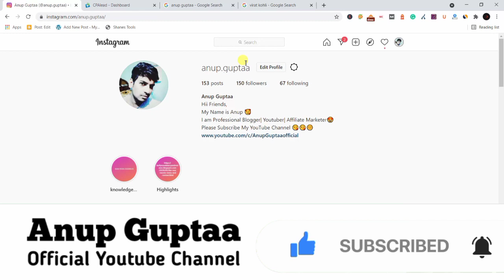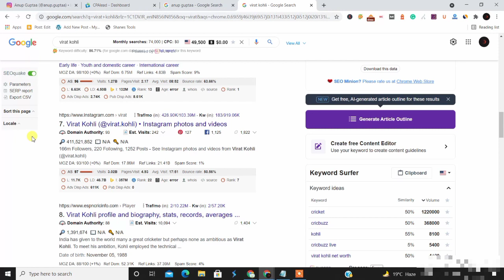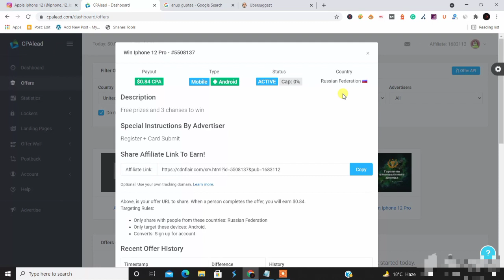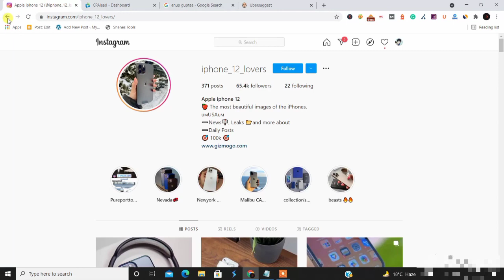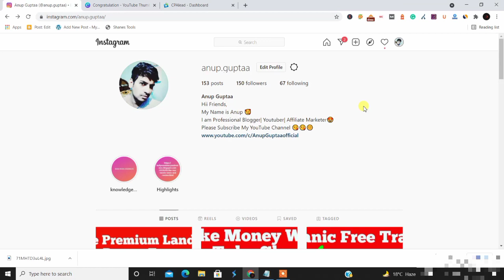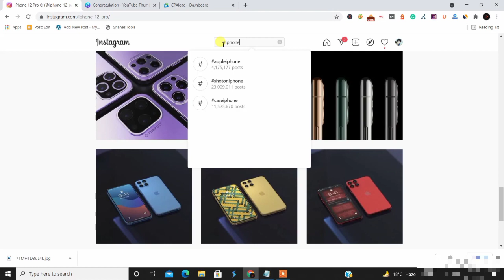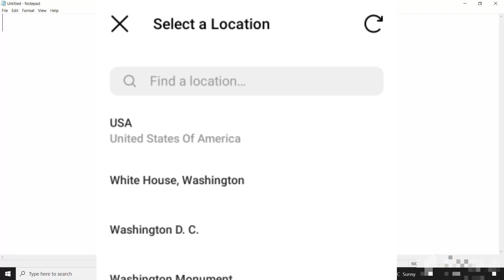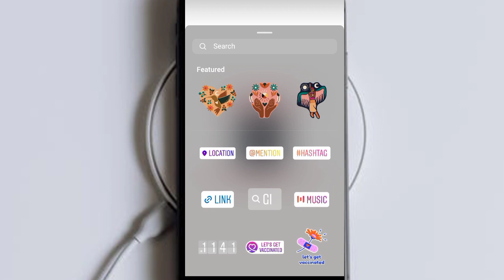Secret CPA Marketing INSTAGRAM Strategy 2023 | CPA Marketing For Beginners 2023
This Video will give you the Secret Strategy of Instagram which you may apply to make money with CPA Marketing.
Gear I Use -
👉 BOYA BYM1 mic
👉 Boat Rockerz 510 Over-Ear Headphones
👉 HP 15 10th Gen Intel Core i3 Thin & Light 15.6-Inch (39.62 cms) FHD Laptop (8GB/1TB HDD/M.2 Slot/Windows 10/MS Office/Jet Black), 15s-du1066TU
Recommended videos-
I'll show you 3 CPA marketing free traffic sources that I have used with the CPA marketing 2021 business model
to make up to $200+ and over 2k+ clicks on my links and I'll be showing you in this CPA marketing tutorial how to get CPA marketing free traffic method in 2021 for beginners.. Just watch this cpa marketing training
because it's better and more informative than most CPA marketing guides out there